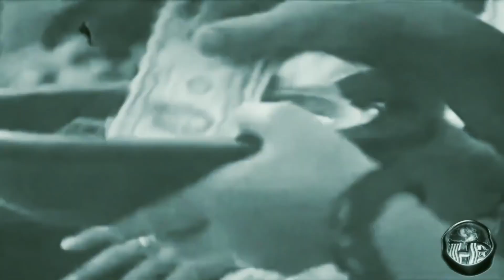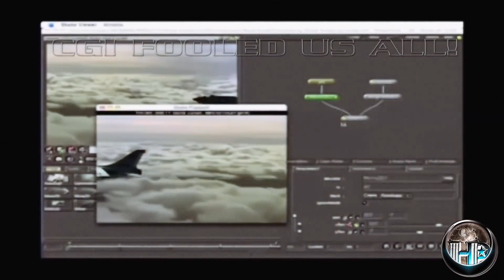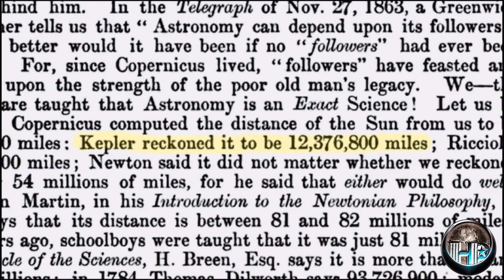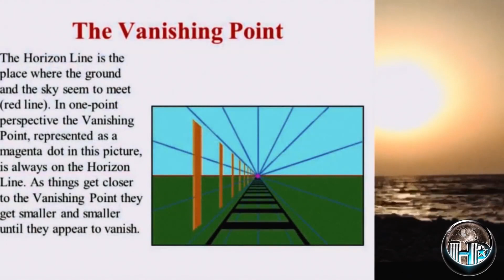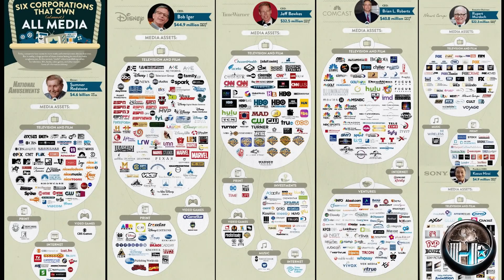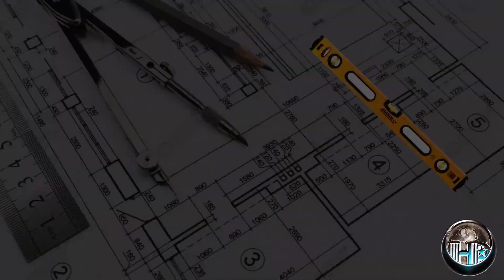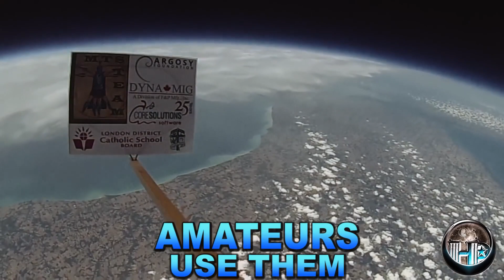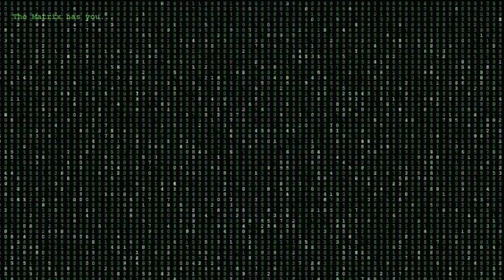The Greatest Deception - Documentary | Hibbeler Productions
“If you tell a lie big enough and keep repeating it, people will eventually come to believe it". The globe is the biggest lie, ever told, and ever believed. Time is running out for the globe during the information age, so stop defending their lies and wake up!
It's easier to fool people than to convince them that they have been fooled.